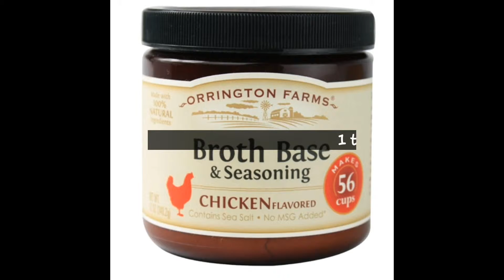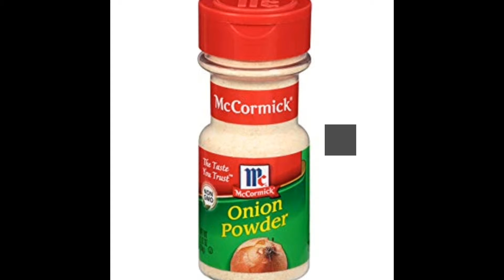Keto 'Spanish Rice' (low carb, low sugar)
Ready for savory low carb 'rice'- here is a great recipe!  All you need is cauliflower and spices!

Blanca F. Hurtado's Youtube Channel, including show notes and links provides information in respect to healthy living. The information provided is not a substitute for medical advice,  diagnosis or treatment nor is it construed as such. We cannot guarantee that the information provided is the most up-to-date medical research. Information is provided without any representations or warranties of any kind. Please consult a qualified physician for medical advice,  and always seek the advice of a qualified healthcare provider with any questions you may have regarding your health and nutrition program.